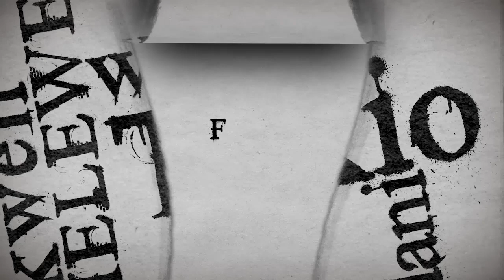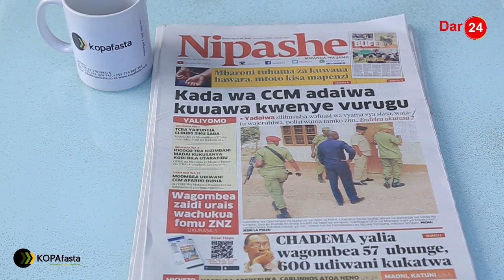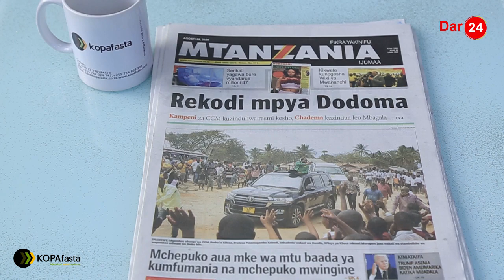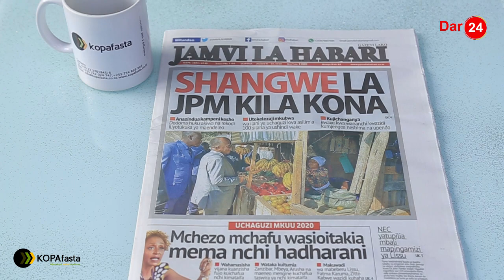MCHEZO MCHAFU WASIOITAKIA MEMA NCHI HADHARANI/ WANALIAMSHA TENA